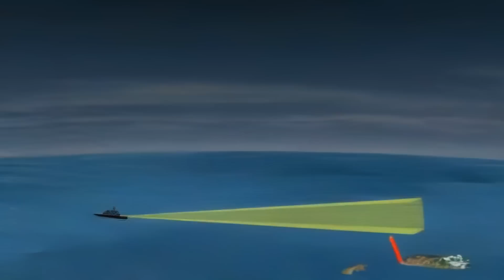US $Billions LASER Aircraft Carrier Is Ready To Beat China! FINALLY!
High Energy Laser with Optical dazzler and Surveillance — HELIOS. HELIOS is one of the most promising laser weapons in the US inventory. It is a 60- to 120-kilowatt high-energy laser weapon developed by industry leader Lockheed Martin. The Navy cannot afford to lose the USS Gerald Ford, figuratively and literally. The ship costs a heavy $13 billion the aircraft carrier must be defended by the best defense systems - laser weapon system.